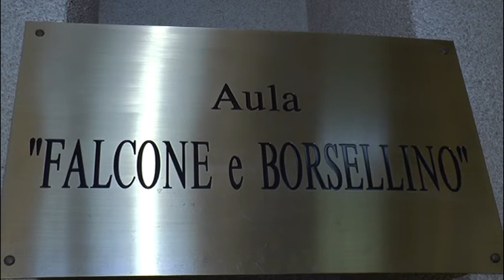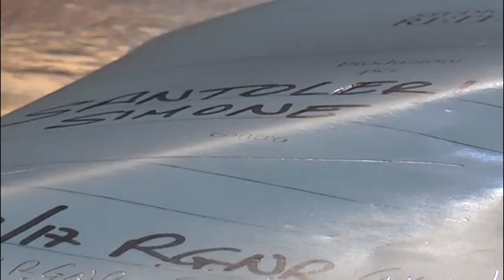Teramo - Omicidio Rapposelli, in aula solo l’ex marito